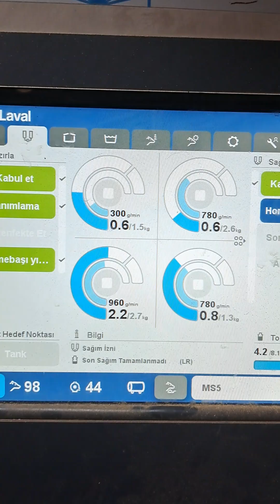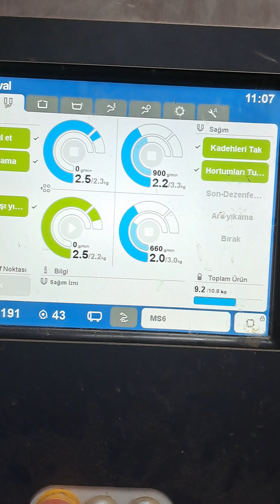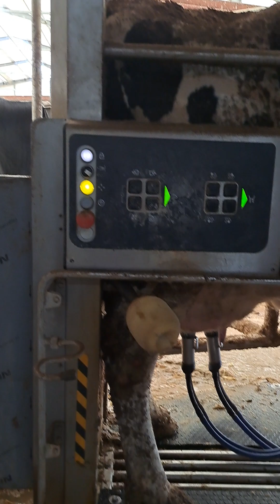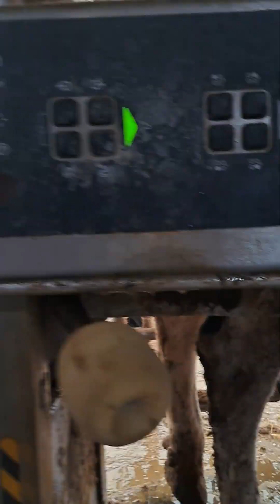حلابة الابقار بالروبوتات ألألية#religion